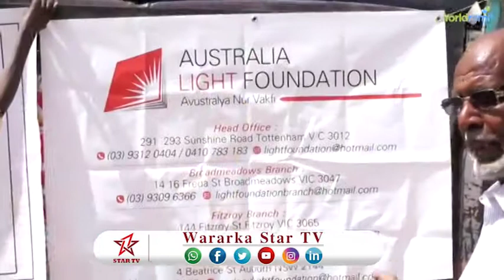DAAWO BADHASAABKA GOBOLKA TOGDHEER IYO MASUULIYIIN KALE AYAA DEEQ GAADHSIIYAY CUSBITALKA GUUD EE MAG